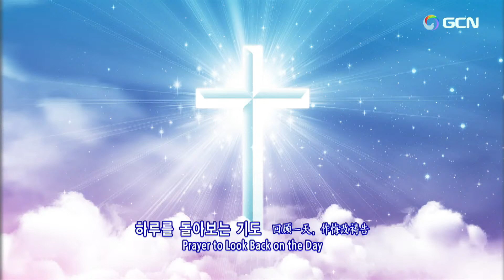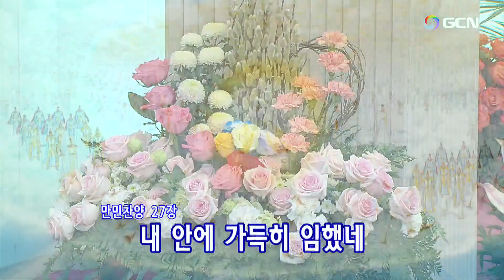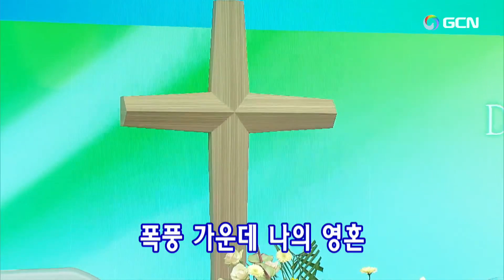(CN)2023.1.16(月)ダニエル祈禱会🌿 Daniel's Prayer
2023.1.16(月)ダニエル祈禱会(Chinese) Manmin Central Church Daniel's Prayer Meeting
プレ賛美リード: Yoon Kwon-sung ユン·グォンヌン윤권능
1.万民賛美85番ーあたたかい愛 저 하늘을 봐요  0:10
2.万民賛美50番ー愛してる１ 주님 사랑해요 03:50
3.万民賛美100番ーわが愛２ 사랑의 마음을 전해요 06:13
【賛美の目次】
1.韓日賛美543番ー恵みの高き峰(ね) 저 높은 곳을 향하여   15:28
2.万民賛美27番ー主こらる하늘문이 열리네  20:20
3.万民賛美113番ー慰め 내 눈물 닦아 주시는 23:26
…個人の祈り
4.万民賛美210番ー私のお父様 아버지 내 아버지 55:31
5.万民賛美159番ー感謝５ 감사의 마음을 담아 58:12
6.万民賛美76番ー神の力 권능 권능 권능 59:42
…堂会長先生のために祈ります
7.祈祷院賛美134番ー静まって知れ 주 품에 품으소서 1:28:57
8.韓日賛美382番ー約束の地を 허락하신 새 땅에 1:17:41
…職務代行先生のために祈ります
9.韓日賛美391番ー十字架のつわもの 십자가 군병되어서  1:28:05
10.韓日賛美340番ー主と主のことばに 구주 예수 의지함이  1:30:56
11.万民賛美182番ー殉教の道 내 목숨 아깝지 않네 1:32:58ー 1:35:58
…各自使命のために祈ります
…聖霊の火、聖霊に満たされるために祈ります
…経済の祝福と家族のために祈ります
12.韓日賛美162番ー花婿(はなむこ)主イエスの来ます時 신랑되신 예수께서 1:51:26
…各種礼拝のために祈ります
13.万民賛美35番ー美しい望み 오솔길 따라 걸어가다 보니 1:58:32